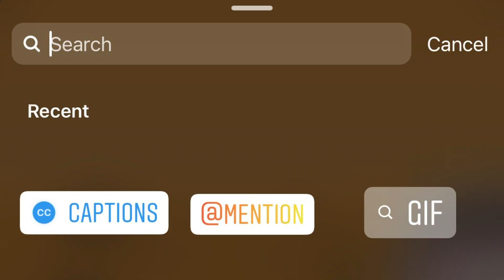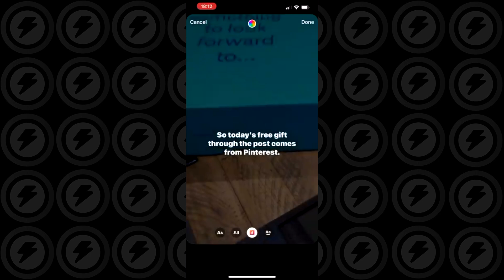Sticker de LEGENDAS dos Stories está em teste no Instagram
Já pensou? Você grava seus Stories normalmente falando umas paradas e tals...Aí você colocar um sticker e aparecem as legendas automaticamente com tudo o que você falou?! A gente já falou sobre esses planos do Instagram há seis meses, mas agora a plataforma começou a liberar essa feramenta aos pouquinhos para testes nos Estados Unidos!